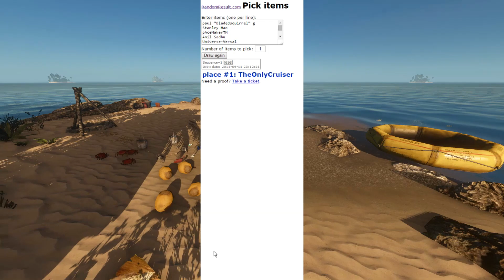Stranded Deep Let's Play - Episode #4 - Goodbye, Carl [Gameplay]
In this next episode of our Stranded Deep let's play, we take a look at the latest shelter updates on Coconut Island. Lots has been done, so there is much to see! Not only are we finally healed up, but we have a semi decent place to live and lots of food and water to sustain us.

We also do the giveaway, seeing a copy of the game go out to a lucky community member!

And lastly, we say goodbye to Carl. But something horrible has happened. Something... so very horrible.

What does Stranded Deep offer?
+Infinite Procedurally-generated World - Explore Pacific islands, reefs, and bottomless ocean trenches filled with detailed biomes.
No two worlds are the same, even share your world seed!

+Dynamic Weather and Day-Night Cycle - Struggle to navigate stormy seas or enjoy basking with a coconut on a sunny afternoon.

+Unique Physically-based Crafting System - Harvest resources to create equipment by combining them together in the physical world - no crafting slots!

+Unique Physically-based Building System - Settle on an island and construct a shelter or venture the seas with your own built raft.

+Detailed Survival Aspects and Interaction - Manage your vitals of hunger, thirst, blood, and health against the harshness of mother nature.

+Random Loot and Collectables - Search sunken shipwrecks and islands for interesting and rare equipment.

+Hunting and fishing - Spear small animals in the shallows or risk the depths with a spear gun in search of larger meals. Starve an island of resources or maintain and manage its growth.